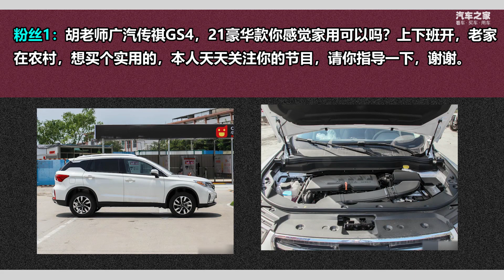广汽传祺GS4适合家用吗？老司机为你解答，来了解一下